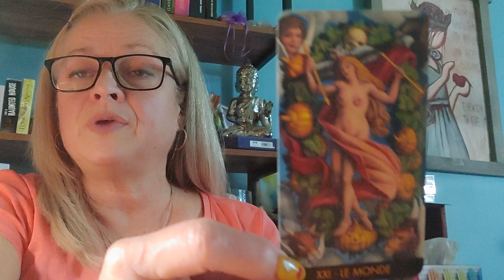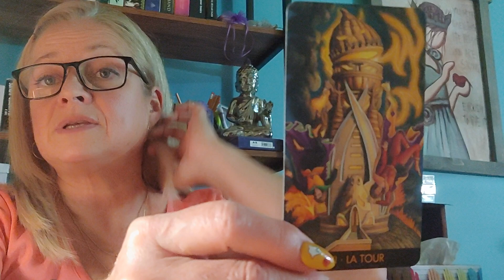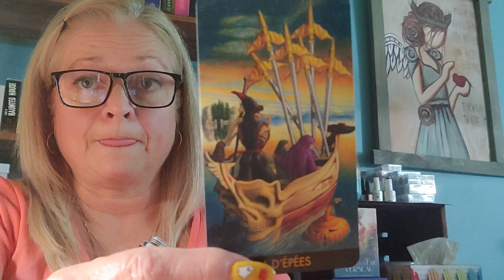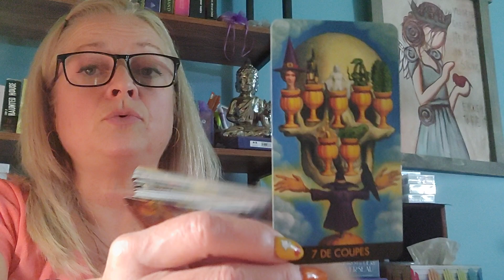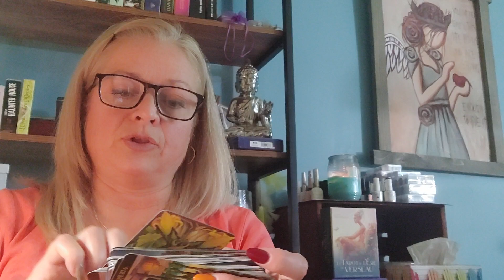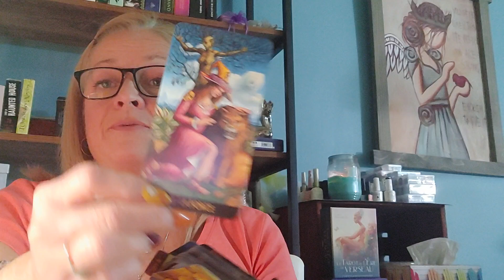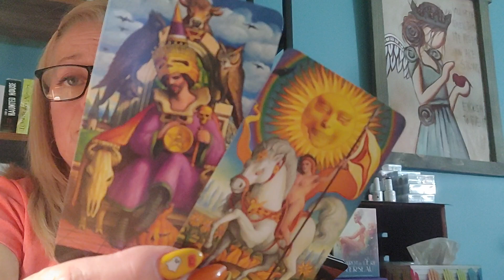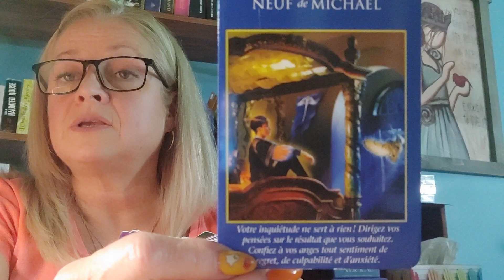Lion, fin de l'année 2024.💖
Merci de prendre le temps de m'écouter ça me fait plaisir.🥰☀️🥰☀️🥰